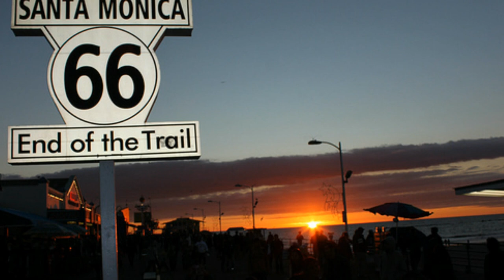Chuck Berry route 66 cover The Brothers.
rehearsal afternoon